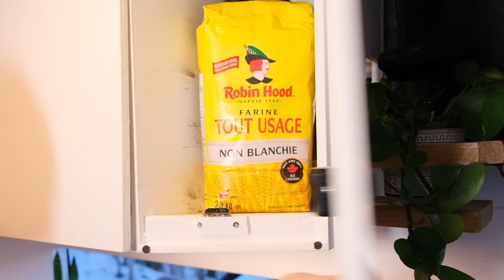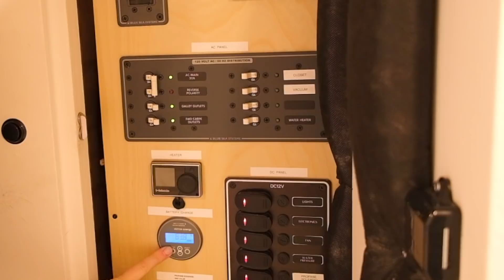VAN TOUR: ski van, full sized shower, oven, & lots of storage in a Ford Transit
We're very excited to show you our completed DIY van build! Our home 'Essy' is used by us for full-time travel, with the goal of driving around the world. We plan to experience as many mountain adventures as possible using this van!!

Design Philosophy:
We wanted to create a space that was so comfortable and functional that we would always feel like it was home. We are skiers, hikers and mountaineers, so this meant we needed to be comfortable in all seasons and temperatures. So far we've tested the van in -27C to + 30C (-16F to 86C). We also need to stay healthy and well fed, so we built a complete galley kitchen so we can cook our own meals while travelling. We have a lot of mountaineering gear, so we designed a garage storage system that keeps everything organized and easily accessible. Our heater keeps the living space warm and also keeps our gear dry.

Time stamps:
Front Cab 00:25
Sliding Door Entrance 00:55
Living Room 01:23
Kitchen 04:25
Bathroom 08:56
Bedroom 10:30
Garage 14:03
Rooftop Patio 16:06

Krysta + Brian

Want to help support us as creators? Consider becoming a member of our YouTube channel

PARTS WE USED FOR THE VAN BUILD